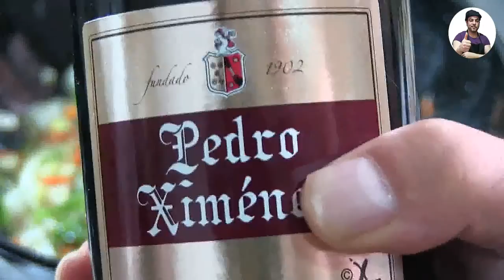RECETAS VEGANAS - CHORIZOS VEGANOS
Ricos chorizos veganos con fina soja texturizada. Cocinaremos nuevamente también, con el vino tinto de Pedro Ximenez.